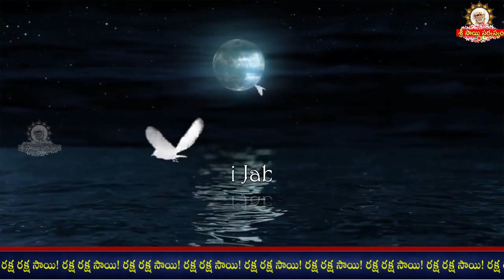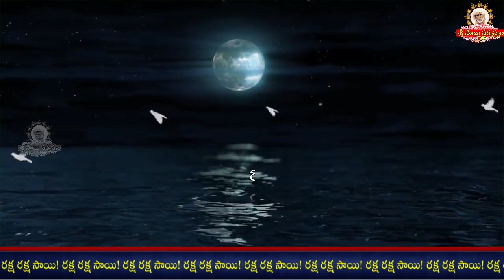Sai Jabilli - 1432 I Sai baba Pavalimpu seva Athaswami Suke nidra song I Shej Arati I సాయి జాబిల్లి